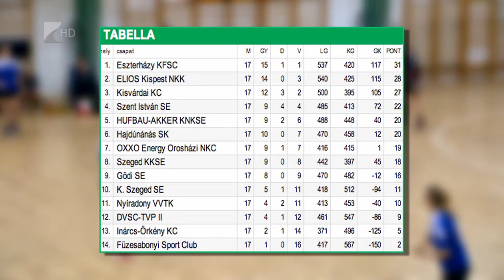Továbbra is hibátlanul - Kölcsey Tv